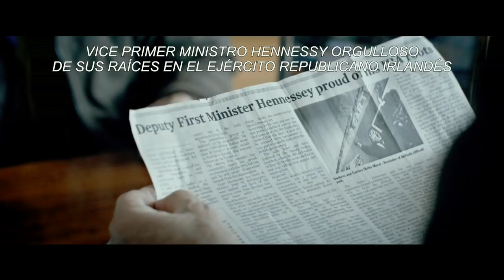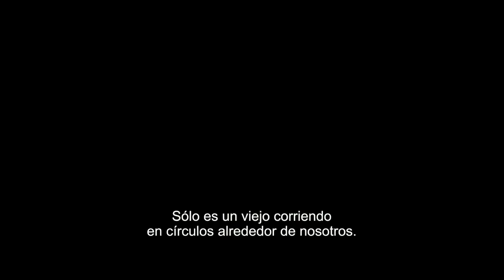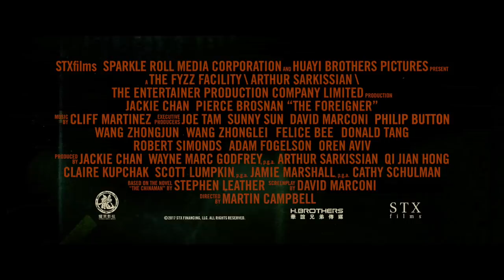EL IMPLACABLE | Trailer